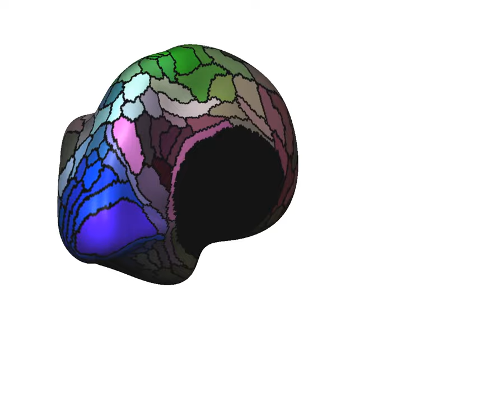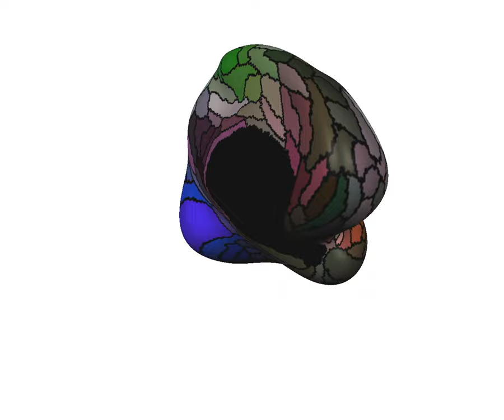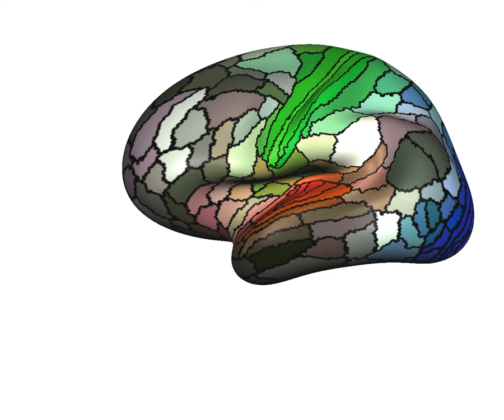Human Connectome Project (HCP) atlas resampled on high density surfaces.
Visualization is done with BrainVoyager v 22.4.4. The surface and area files (SRF and POI) files are available to download at:

2. Gulban, O.F., Goebel, R., Moerel, M., Zachlod, D., Mohlberg, H., Amunts, K., De Martino, F., 2020. Improving a probabilistic cytoarchitectonic atlas of auditory cortex using a novel method for inter-individual alignment. eLife 9, 1–29.